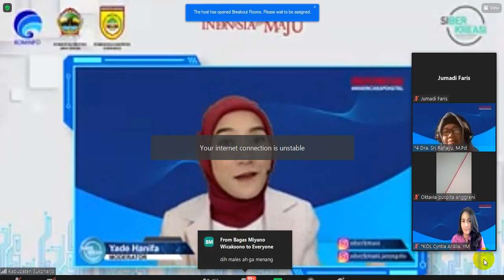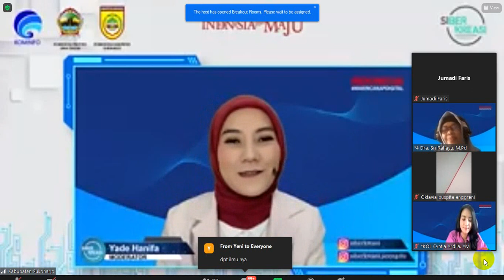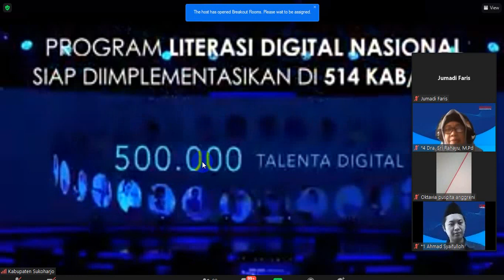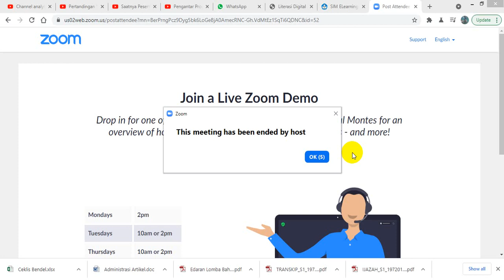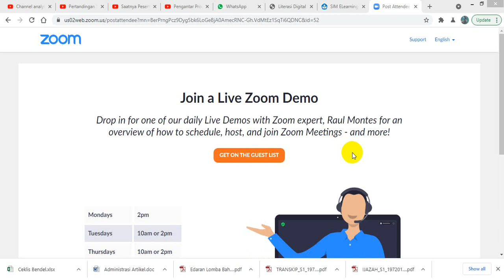Pendidikan Bermutu untuk Generasi Milenials melek digital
Webinar Gerakan Nasional Literasi Digital & Siber Kreasi
Rabu, 20 Oktober  2021
Matur Nuwun
Literasi Digital 2021